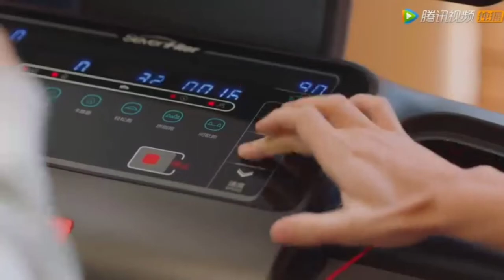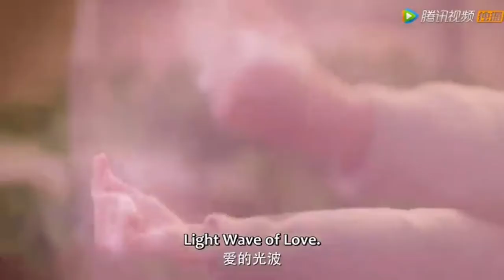My Girlfriend is an Alien S2 ll epi - 3 ll chinese drama ll hindi explanation by kdl..